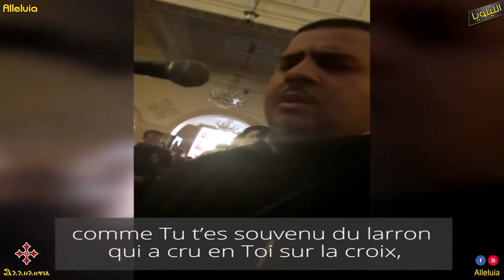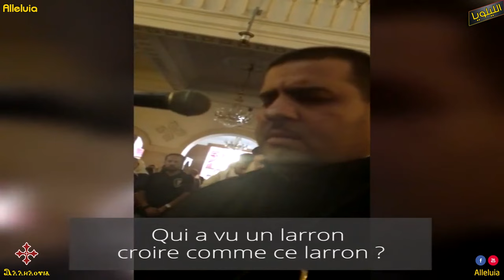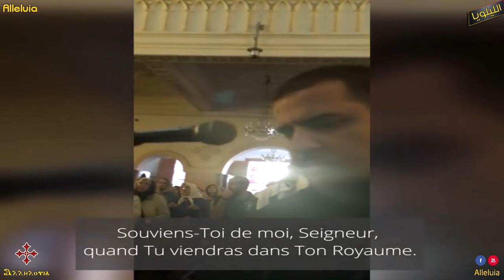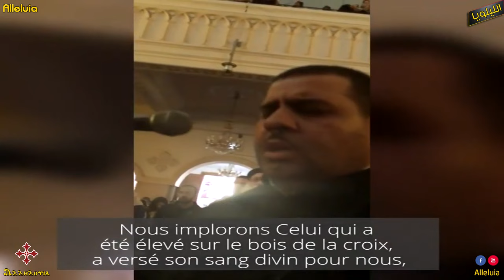امانة اللص المعلم رضا برسوم